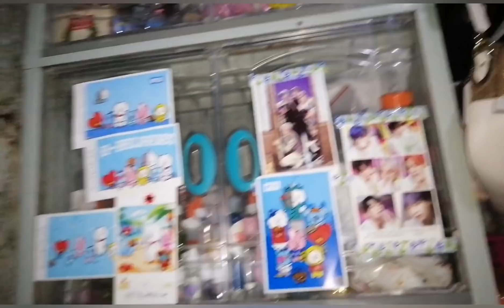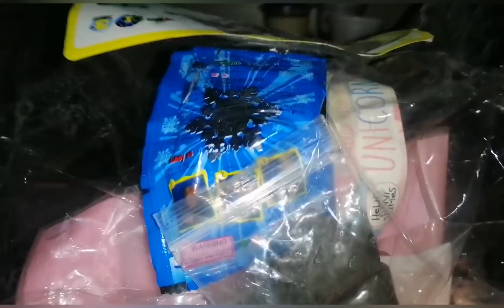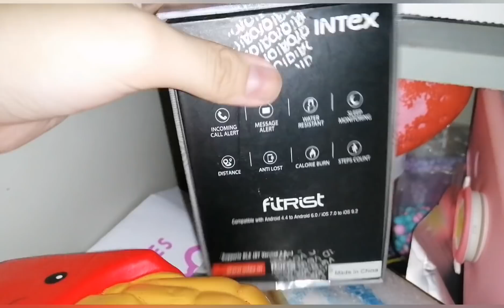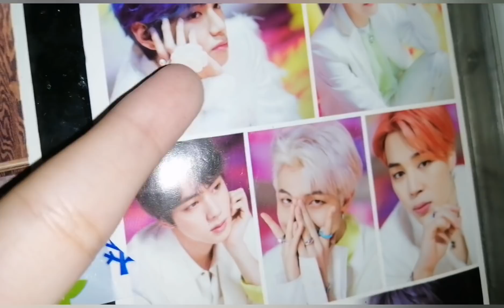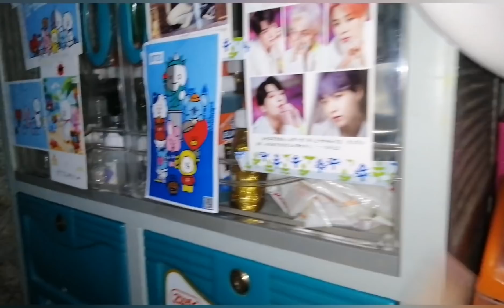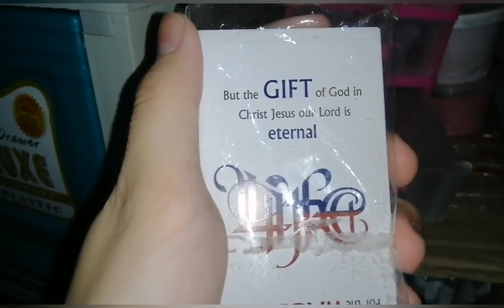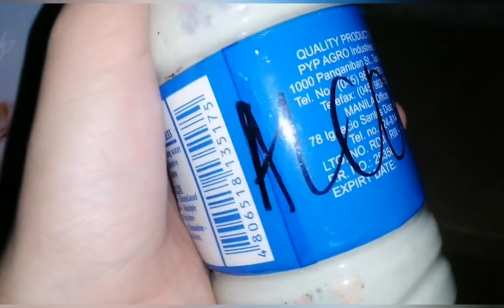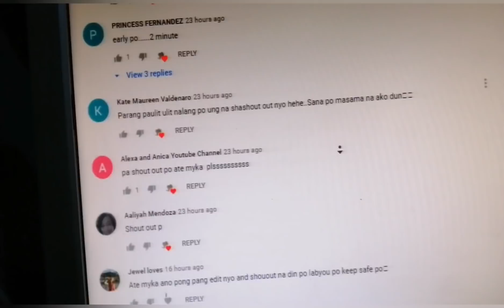Slimeatory Tourrr!!🤣❤️🤦‍♀️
kalat no HAHAHAHAH